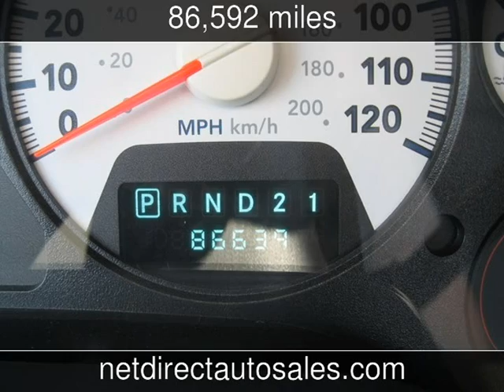2008 Dodge Ram 1500 ST Used Cars - Fort Worth,Texas - 2013-08-17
See more details about this used car This 2008 Dodge Ram 1500 ST with 86,592 miles is for sale at Net Direct Auto Sales.